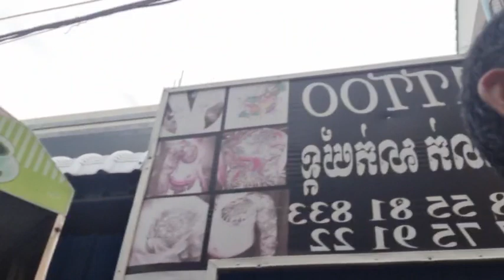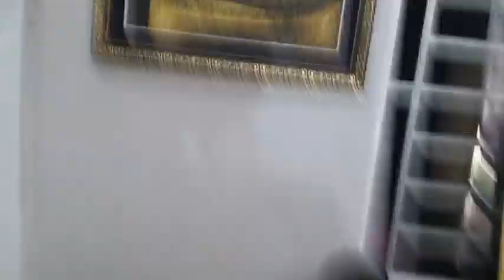តើពលរដ្ឋគួរធ្វើអ្វីខ្លះ ទើបលែងមានជំងឺបាក់ស្បាតនៅពេលជួយជាតិ?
ប្រធានបទ៖
(ភាគទី២១៧៣)
ថ្ងៃ អាទិត្យ ១៣ កើត ខែ ទុតិយសាឍ ឆ្នាំ ថោះ ឆស័ក ពុទ្ធសករាជ ២៥៦៧ ត្រូវថ្ងៃទី ៣០ ខែ កក្កដា ឆ្នាំ ២០២៣

ទំព័រហ្វេសបុក/  សន្ធិសញ្ញាសន្តិភាពទីក្រុងប៉ារីស៍ស្ដីពីកម្ពុជា
ទាក់ទងស្នើសុំសៀវភៅ /
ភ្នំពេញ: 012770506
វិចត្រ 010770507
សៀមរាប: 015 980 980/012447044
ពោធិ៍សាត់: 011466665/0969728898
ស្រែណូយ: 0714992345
សូមទាញយកឯកសារ កិច្ចព្រមព្រៀងនេះតាមរយៈ៖
១. សូមអានឯកសារនេះ ជាភាសាខ្មែរ (ច្បាប់ដើម ជារូបថត)
២.សូមអានឯកសារនេះ ជា ៥ភាសា ឆ្លាស់គ្នា អង់គ្លេស បារាំង ចិន រូស្ស៊ី និង ភាសាខ្មែរ ចាប់ពី ទំពរ័ ២៧ ដល់ ៣០៦ ពី អង្គការសហប្រជាជាតិ៖
ចូលរួមផ្សព្វផ្សាយមិនដាក់ License YouTuber ( មិនមានកម្មសិទ្ធបញ្ញា​ អាចទាញយកទៅបន្តរផ្សប់ផ្សាយបាន )
 សន្ធិសញ្ញាសន្តិភាពទីក្រុងប៉ារីស៍ស្ដីពីកម្ពុជា បន្តរផ្សាយឡើងវិញ